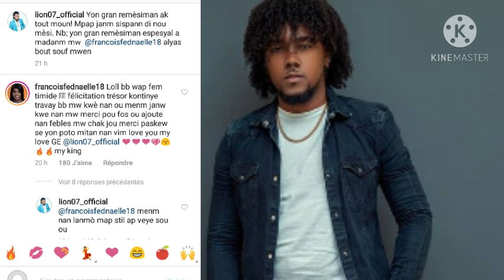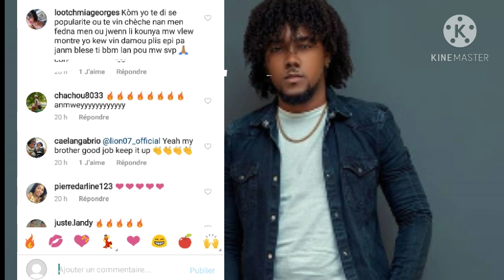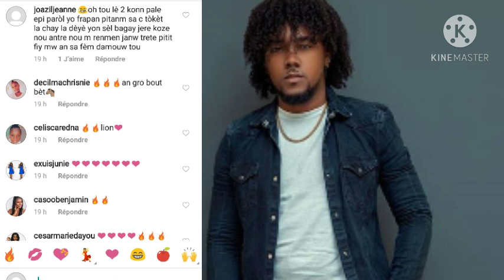Lion fè Fednaelle kriye 😱😱ak yon gro deklasyon tout moun sezi